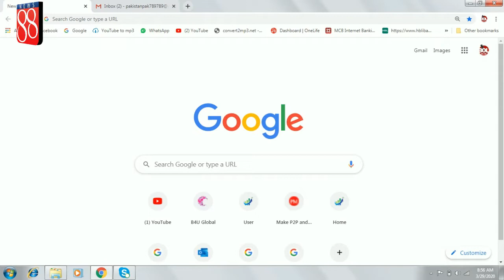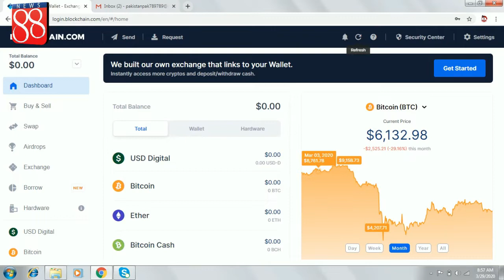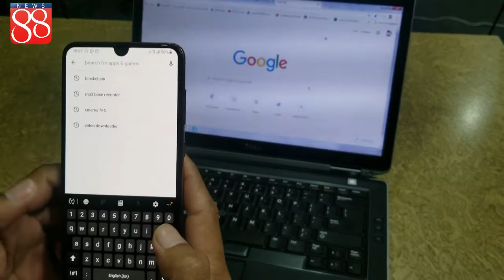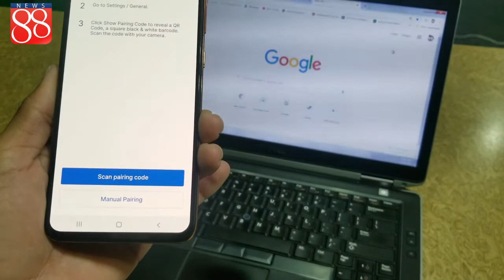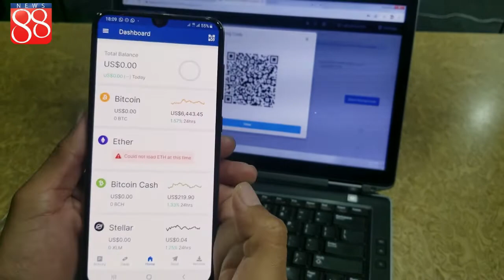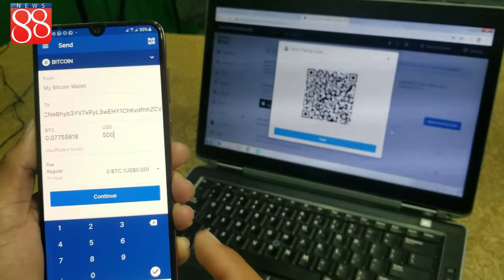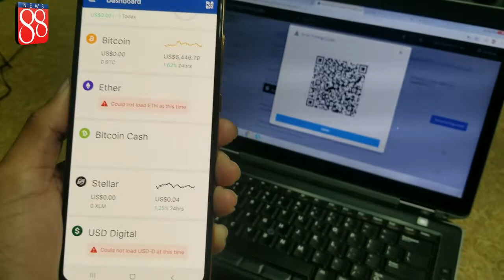How to Use a Bitcoin Block Chain through Mobile App | TV 88 | Amir Hussain Mughal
Hello friends! In this video, How to Use a Bitcoin BlockChain through Mobile App.
 If you want to use the blockchain app on your phone, then you have to pair it with your blockchain wallet. Then you can use the blockchain app on your phone.

A cryptocurrency (or cryptocurrency) is a digital asset designed to work as a medium of exchange that uses strong cryptography to secure financial transactions, control the creation of additional units, and verify the transfer of assets.

ایک کریپٹوکرنسی (یا کرپٹو کرنسی) ایک ایسا ڈیجیٹل اثاثہ ہے جو تبادلے کے وسط کے طور پر کام
کرنے کے لئے ڈیزائن کیا گیا ہے جو مالی لین دین کو محفوظ بنانے ، اضافی یونٹوں کی تشکیل کو
کنٹرول کرنے اور اثاثے کی منتقلی کی تصدیق کے لئے مضبوط کرپٹوگرافی کا استعمال کرتا ہے